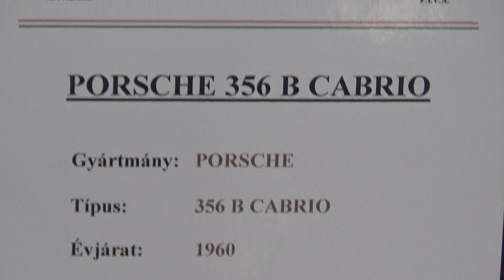Porsche, 356 B Cabrio, 1960., autó, AMTS 2018., v180324-2-047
Porsche, 356 B Cabrio, 1960., autó, 1598 ccm, 90 LE a kiállításon. Autók, motorok, drift, autó, motor, jármű, AMTS 2018., Nemzetközi Autómobil és Tuning Show, 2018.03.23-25., Hungexpo, Budapest.